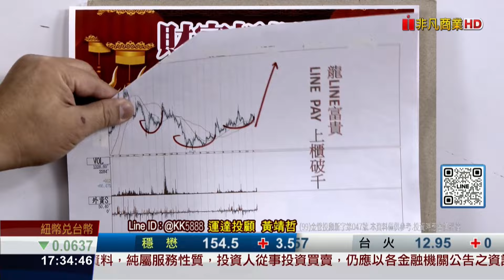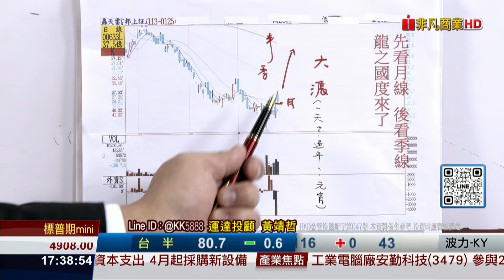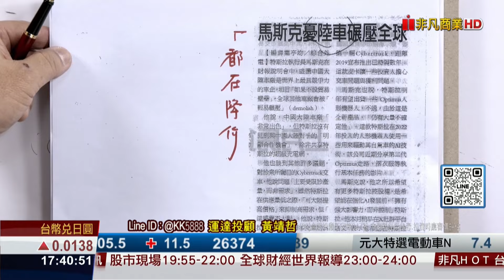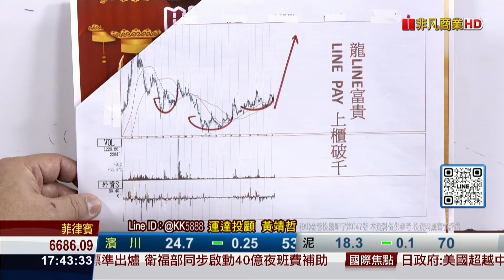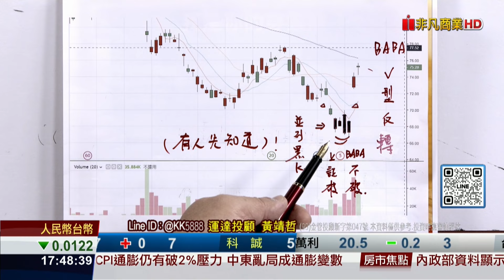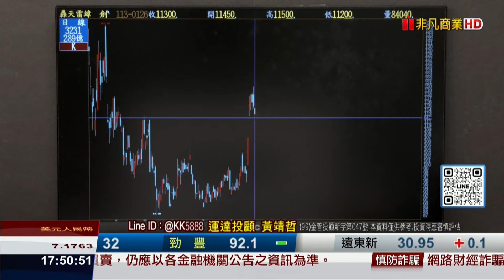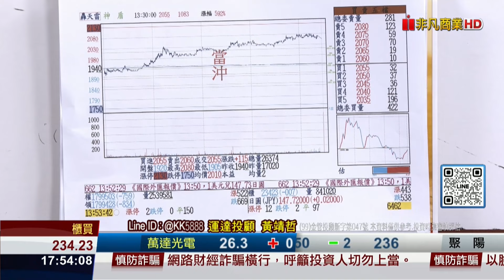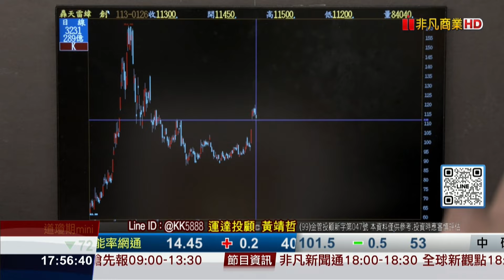20240126財富指揮官